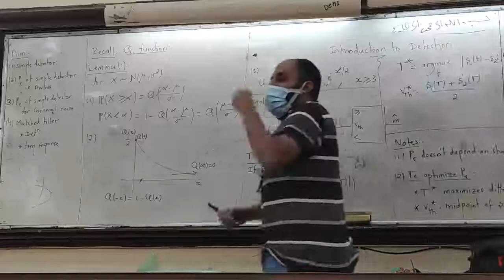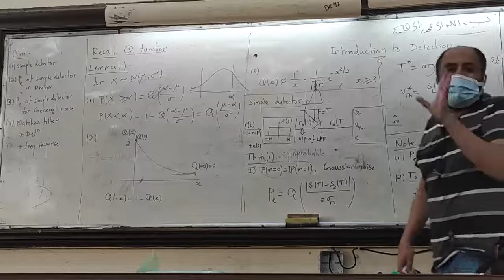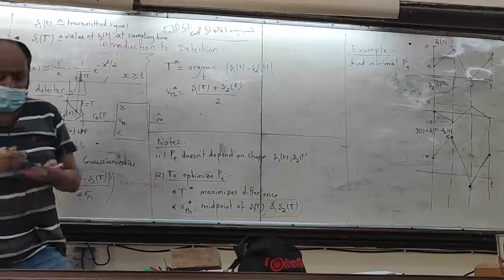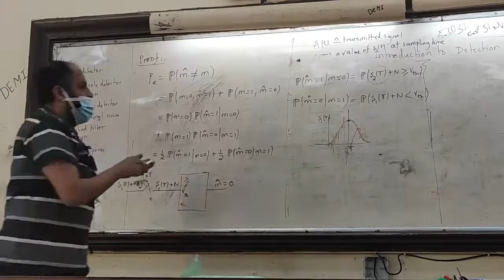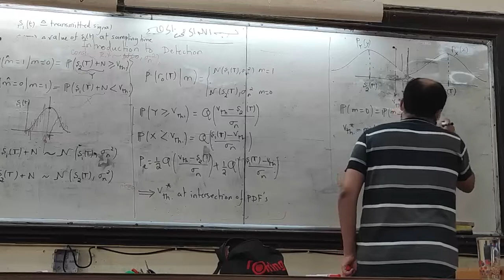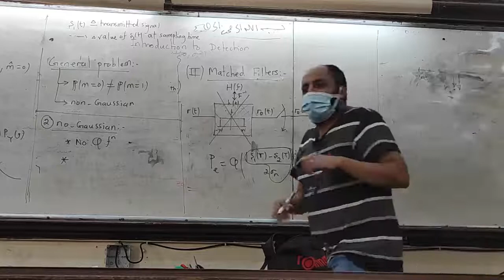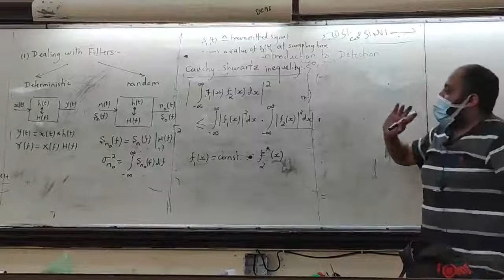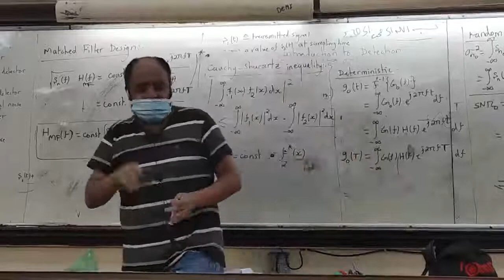Digital Comm. 2